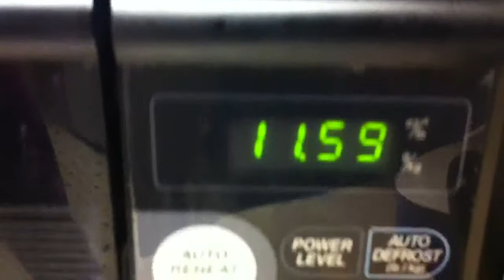[290] happy new month - 2011-03-31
It's the end of another month.